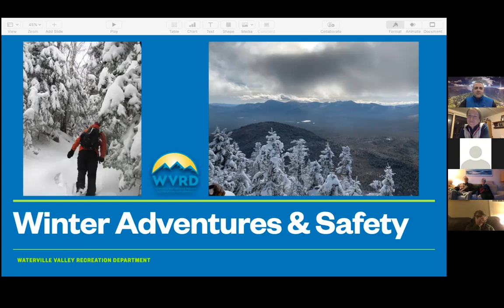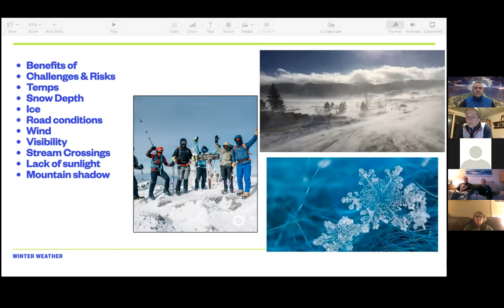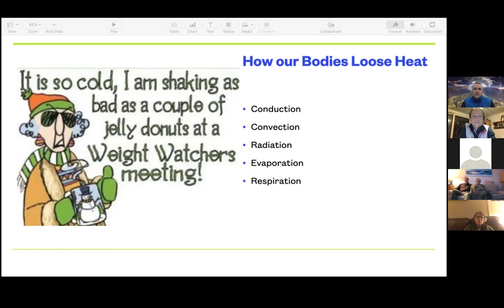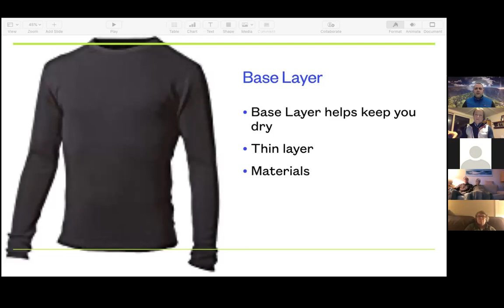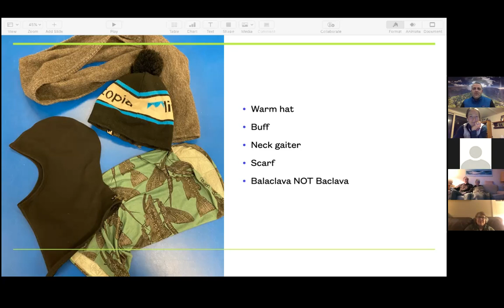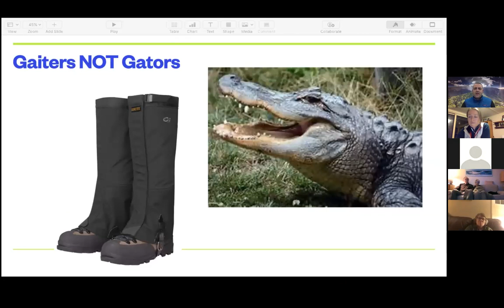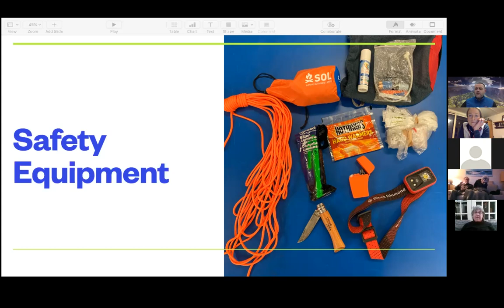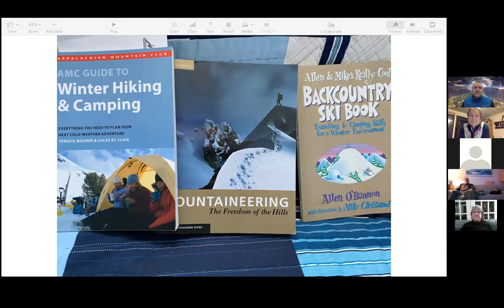Speaker Series:Erick Amero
Winter Recreation Safety Tips & Tricks